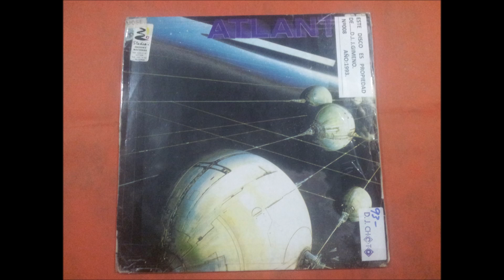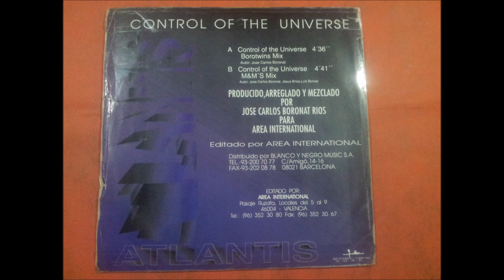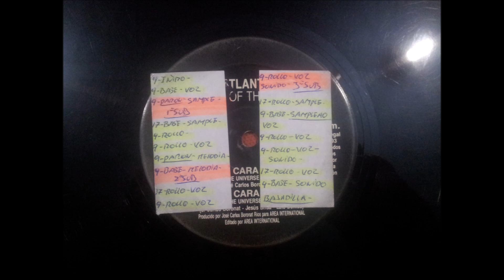ATLANTIS.(CONTROL OF THE UNIVERSE.(M & M'S MIX.)(12''.)(1993.)